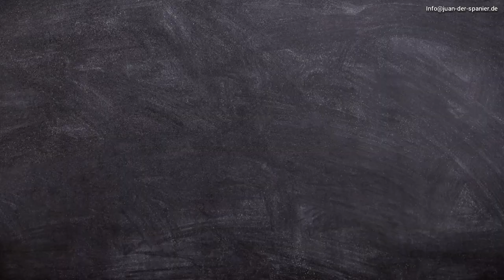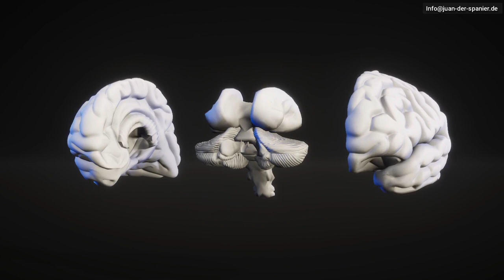Angststörung entschärfen: ACHTUNG vor diesem Irrtum!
Playlist Meditation zum Entspannen Playlist Historische Persönlichkeiten Playlist Depressionen überwinden WAS IST EINE PSYCHISCHE STÖRUNG? Playlist Angststörung überwinden Playlist Zwangsgedanken loswerden Playlist Psychologie im Alltag

Den Deutschen geht es nicht sonderlich gut. Darauf weist eine Umfrage der Axa-Versicherung hin. Ein Drittel klagt über psychische Belastungen. Für Experten kommt das wenig überraschend.

Rund ein Drittel der Teilnehmer einer repräsentativen Online-Umfrage in Deutschland hat sich als psychisch erkrankt bezeichnet. Besonders häufig gaben die erwachsenen Befragten an, an Depressionen zu leiden (21 Prozent), wie aus Daten des Meinungsforschungsinstituts Ipsos hervorgeht, die im Auftrag des Versicherungskonzerns Axa erhoben worden waren.

Insgesamt erklärten rund 32 Prozent der Befragten, dass sie unter Depressionen, einer Angststörung, Essstörung, Zwangsneurose oder anderen psychischen Erkrankungen leiden, teilte das Unternehmen in Köln mit. Insbesondere junge Frauen im Alter zwischen 18 und 34 Jahren hätten häufig angegeben, aktuell psychisch erkrankt zu sein (41 Prozent). Insgesamt wurden im vergangenen Herbst 2000 Menschen zwischen 18 und 74 Jahren in Deutschland befragt.

Für Fachleute passen solche Zahlen ins Bild. "Obwohl Online-Befragungen methodisch keine verlässliche Messung der Häufigkeit psychischer Erkrankungen erlauben, sind die Zahlen an sich nicht sehr überraschend", sagte Andreas Meyer-Lindenberg, Präsident der Deutschen Gesellschaft für Psychiatrie und Psychotherapie, Psychosomatik und Nervenheilkunde (DGPPN) der Nachrichtenagentur DPA. Nach einer repräsentativen Untersuchung aus dem Jahr 2014 seien in Deutschland rund 28 Prozent der Bevölkerung binnen eines Jahres psychisch erkrankt. Bei jungen Frauen seien es sogar 43 Prozent gewesen.
Ältere Menschen gaben insgesamt seltener eine psychische Erkrankung an: In der Altersgruppe zwischen 65 und 74 erklärten 17 Prozent, aktuell mental erkrankt zu sein. "Die größte Krankheitslast an psychischen Störungen betrifft die junge und arbeitende Bevölkerung", sagte der Psychiater und DGPPN-Präsident Meyer-Lindenberg.

Die meisten recherchieren ihre Probleme im Internet

Laut Axa gaben 16 Prozent der betroffenen Befragten an, dass sie sich ihre Diagnose selbst durch Nachforschung oder mit Hilfe des Internets gestellt hätten. Dazu sagte Meyer-Lindenberg: "Mich wundert das gar nicht. Das passt zu den Patienten, die zu mir kommen. Ganz viele von denen haben das im Internet schon recherchiert."

Die Daten zeigten, wie wichtig es sei, die psychische Gesundheit der Bevölkerung tatsächlich zu messen, so Meyer-Lindenberg. Dafür sei seit einigen Jahren am Robert Koch-Institut in Berlin eine Mental Health Surveillance-Studie begonnen worden, deren Fortführung nun leider unklar sei. "Wir als Fachgesellschaft sind der Meinung, dass so etwas unbedingt weitergeführt werden muss", sagte der DGPPN-Präsident. Nur so könne man beantworten, wie etwa sich das Befinden in der Bevölkerung bei unvorhergesehenen Ereignissen angesichts der Corona-Pandemie oder des Angriffs Russlands auf die Ukraine ändere.